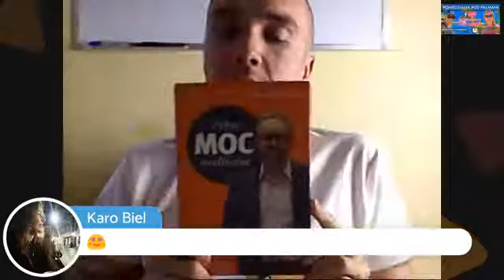LIVE: Zmiana życia ☀️ i biznes online 💰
Zapis live'a pt. "Poniedziałek pod palmami" z Katarzyną z Karaibów prowadzącą bloga oraz z Wojciechem, który prowadzi Dowiecie się w nim dużo o zmianie swojego życia i o biznesie online!

★☆★ CZYM JEST "OD KELNERA DO MILIONERA": ★☆★
Misją projektu "Od Kelnera Do Milionera" jest pomóc Ci zmienić Twoje życie na lepsze poprzez pokazanie, że wiele rzeczy można robić inaczej niż wszyscy. "Od Kelnera Do Milionera" ma za zadanie dzielić się wiedzą i pomysłami związanymi z motywacją, sukcesem, pieniędzmi, nastawieniem, zdrowiem, szczęściem, produktywnością, zarządzaniem swoim życiem, duchowością, związkami oraz wiele więcej!

★☆★ TOMASZ MICHERDA - KILKA SŁÓW O MNIE: ★☆★
Cześć! Nazywam się Tomasz Micherda.

Pasjonuję się biznesem internetowym (głównie wydawanie książek na Amazonie), książkami, oraz rozwojem po przez naukę i działanie. Jestem twórcą OdKelneraDoMilionera.pl - projektu mającego na celu zmianę myślenia i poprawy jakości naszego życia.

Jeżeli chcesz dowiedzieć się więcej o tematach poruszanych tutaj zapraszam Cię do polubienia mojej strony na Facebooku oraz odwiedzenia mojego kanału na YouTube.

Dziękuję bardzo za wsparcie i życzę Ci wszystkiego dobrego!